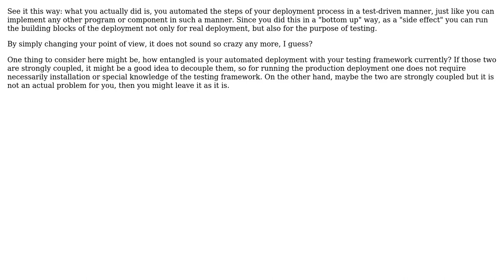Software Engineering: Is it crazy to move deployment logic into test suite ...? (2 Solutions!!)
Software Engineering: Is it crazy to move deployment logic into test suite ...?

With thanks & praise to God, and with thanks to the many people who have made this project possible! | Content (except music & images) licensed under CC BY-SA | Music | Images & others | With thanks to user enderland user Doc Brown user Ben and the Stack Exchange Network Trademarks are property of their respective owners. You are responsible for your own actions.